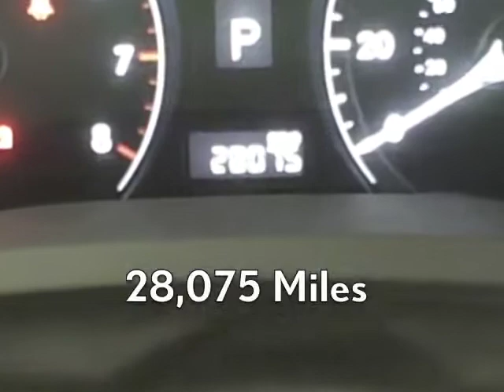2010 Lexus RX 350 Available at Lexus of Richmond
Year: 2010
Make: Lexus
Model: RX 350
Stock #:  L110340A
VIN: 2T2BK1BA4AC018941
Exterior: Matador Red
Interior: Parchment

9703 Midlothian Turnpike
Richmond, VA 23235